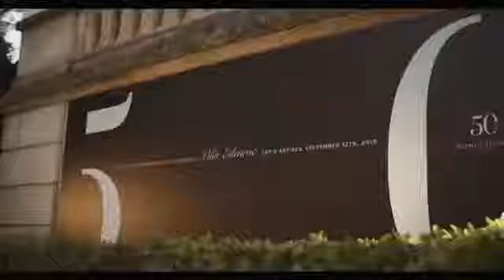Azimut Benetti Group 50th Anniversary in Cap dAntibes